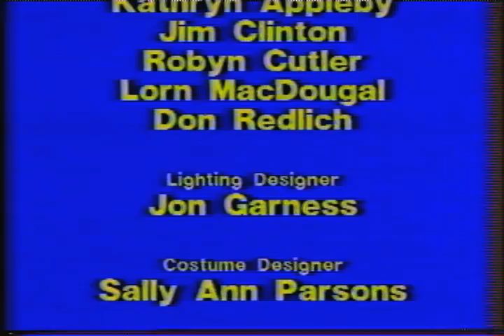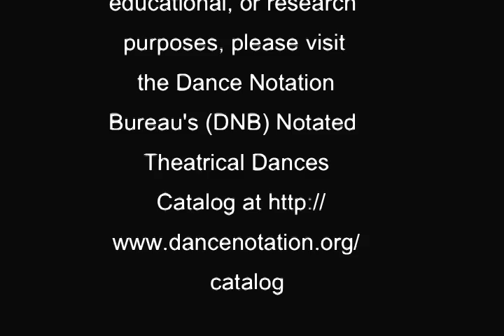DNB -- Ratatat (1982) by Hanya Holm. Opening section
This dance is notated in Labanotation.  If you are interested in this dance for performance, educational, or research purposes, please visit the Dance Notation Bureau's (DNB) Notated Theatrical Dances Catalog at